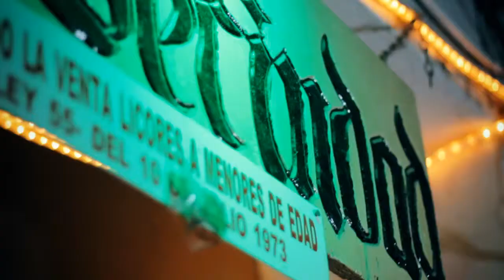Money Face - Esta noche ft. Kenny Man & Young Streetz HD